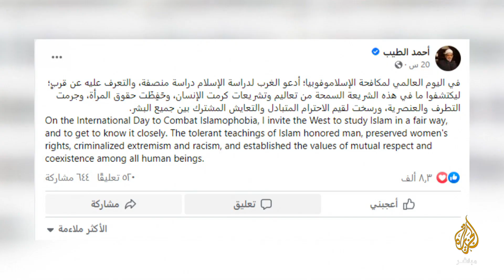إثيوبيا: نرفض التصريح غير المسؤول لوزير الخارجية المصري